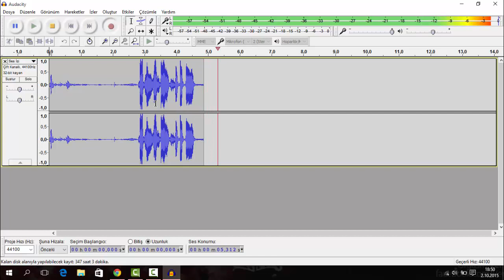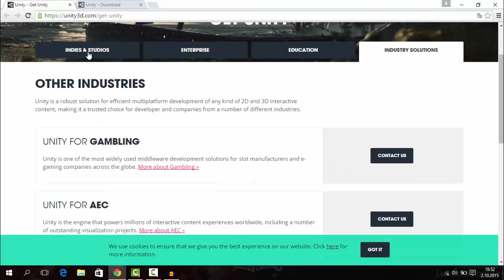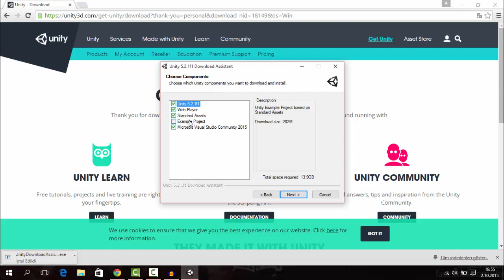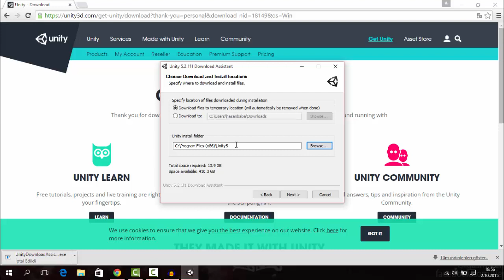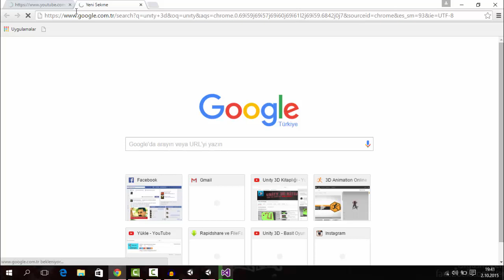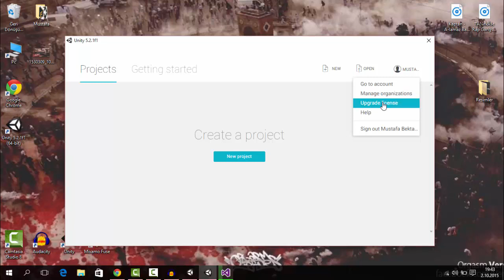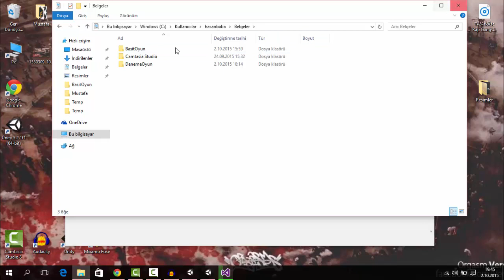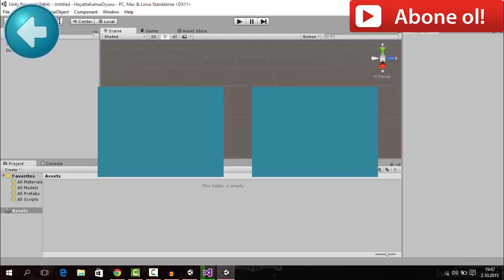Unity 5 Nasıl Kurulur? Rehber Videosu - HD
Arkadaşlar Merhaba,
Bugün Unıty 5 nasıl kurulur bu konu üzerine değindik.
Yapamadığız yada unityi kurammasanız videoya yorum atmayı unutmayın.